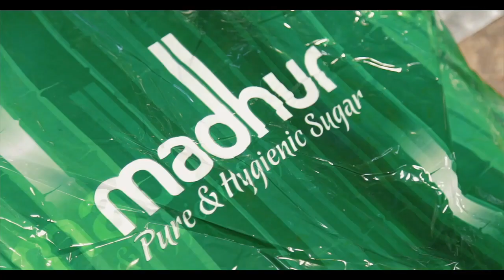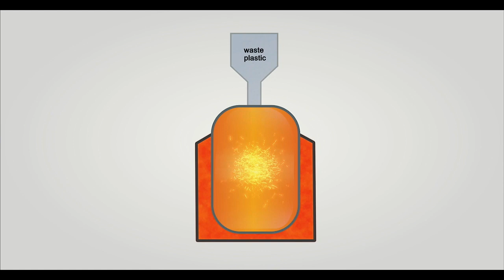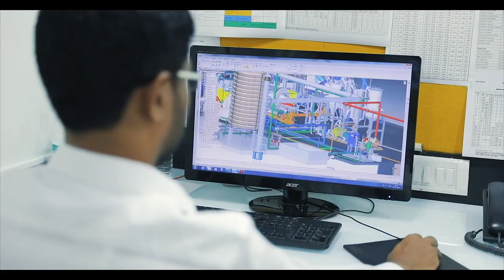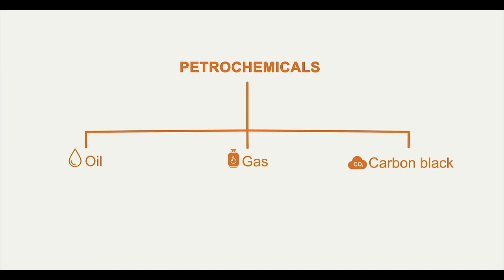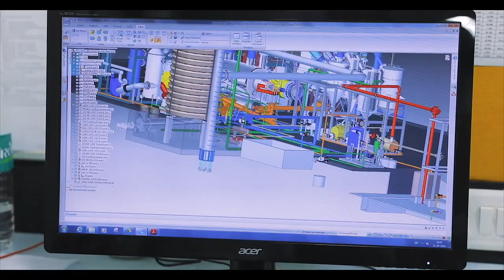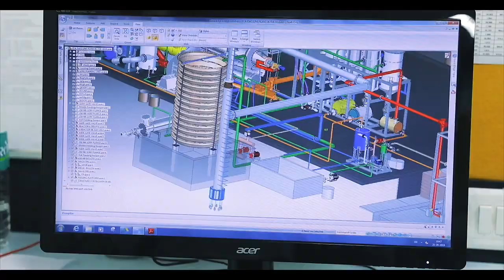Plastic to Fuel - Plastic Recycling Pyrolysis Plant by APChemi, Suhas Dixit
ecycling plastic waste into fuels and petrochemicals. APChemi's technology recycles more than 75MT of plastics per day into fuel and petrochemicals through pyrolysis and fractional distillation.

APChemi is founded by Suhas Dixit.

Agile Process Chemicals LLP (APChemi)
B-315, Shree Nand Dham, Plot No. 59, Sector – 11, CBD Belapur, Navi Mumbai, India. PIN: 400614

Agile Process Chemicals Limited
8Th Floor 167 Fleet Street London, EC4A 2EA, UK

Source: Polymerupdate